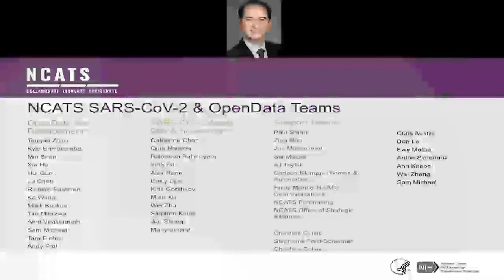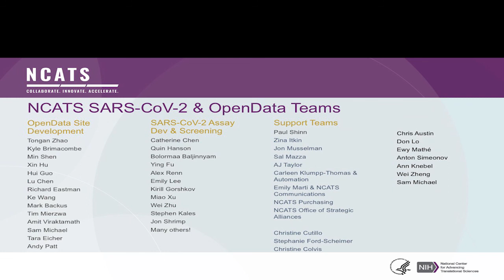Closing Remarks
In his closing remarks, Dr. Simeonov describes the AGM as a freely available resource for early discovery and emphasizes that the AGM program is becoming a community of followers, practitioners, and disseminators. Dr. Simeonov highlights the future directions and the upcoming events of the AGM.